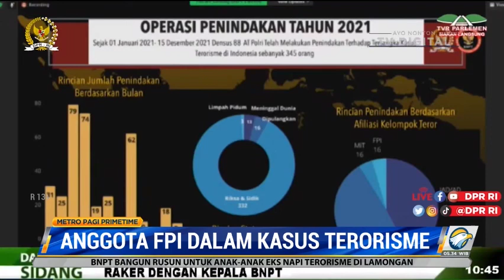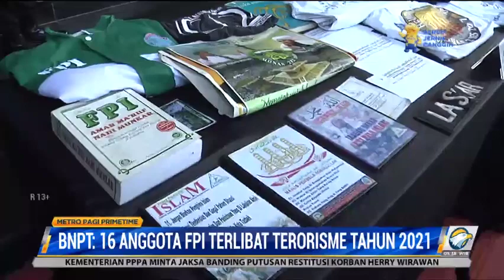Saksi Sidang Kasus Munarman: FPI Pernah Kirim Anggotanya ke ISIS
Terpidana kasus terorisme sekaligus anggota kelompok teror Jamaah Ansharut Daulah (JAD) Koswara mengaku dan membenarkan ada keterlibatan Munarman dan anggota FPI dengan organisasi internasional ISIS pada 2015 silam. Namun Koswara mengaku tidak pernah bertemu Munarman.